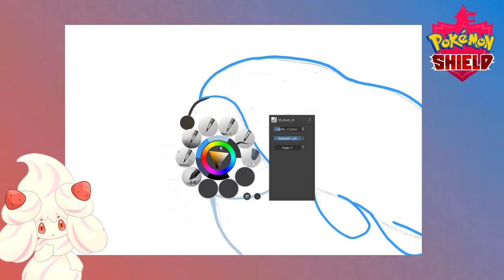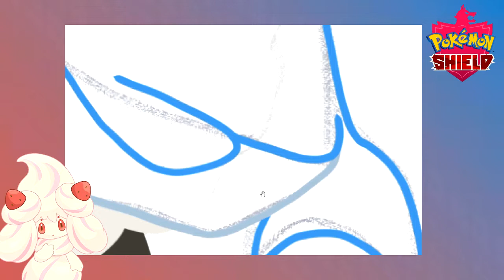💚 Wooloo The Conqueror | A Testimony to Luke's Madness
I hope you're happy Luke.

(No Wailords were hurt making this video)